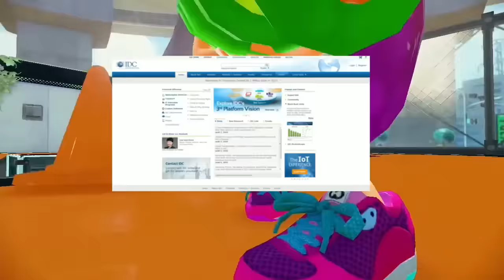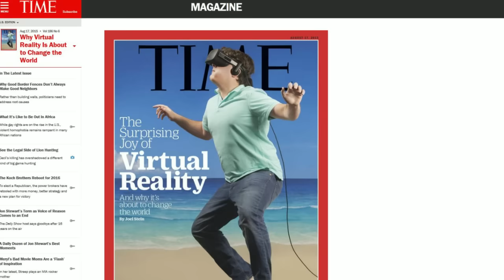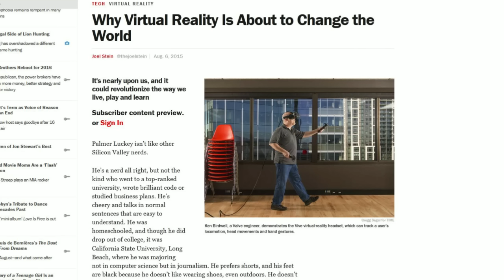Free2pay #42 : Microsoft à la Gamescom, la Wii U et ses chiffres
Quelle stratégie déployer lors de la Gamescom pour Microsoft et pourquoi ? Combien Nintendo a-t-il vendu de Wii U jusqu'à ce jour ?Et comment un gros benêt s'est-il retrouvé sur la couverture du Time ? Tout ça (et plus encore) vous le saurez en visionnant le 42ème épisode d'UnDropDansLaMare.